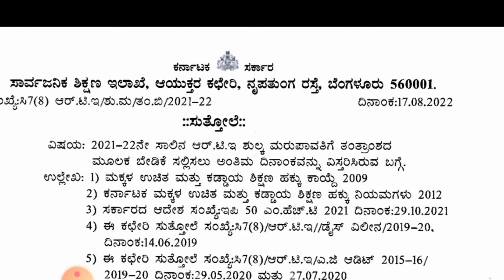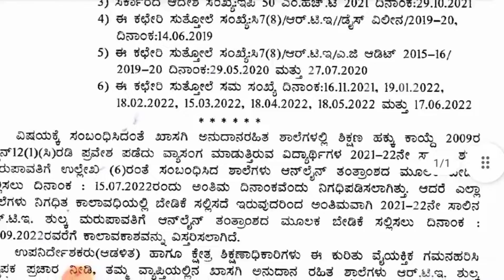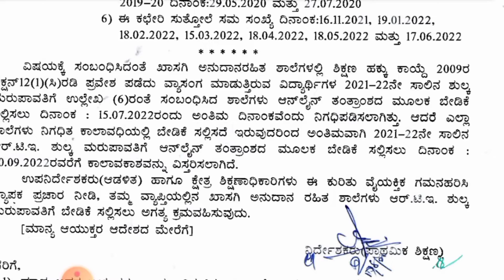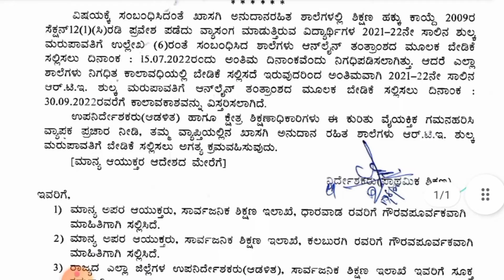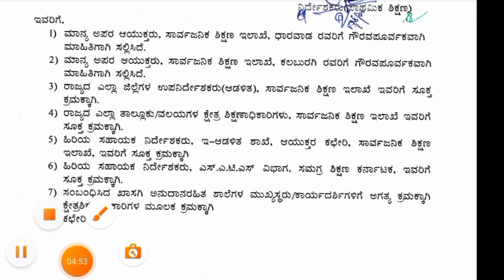RTE quota in Karnataka fees refund to schools